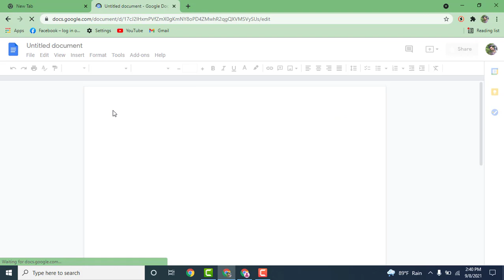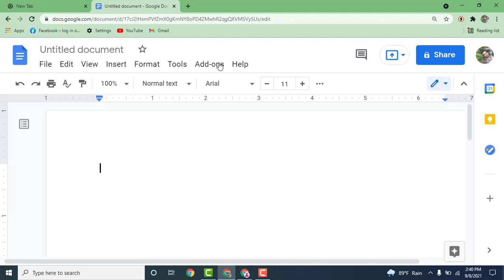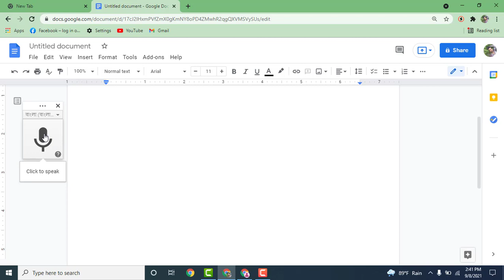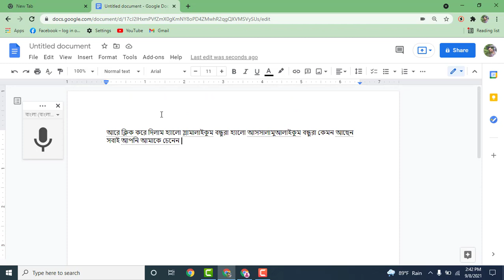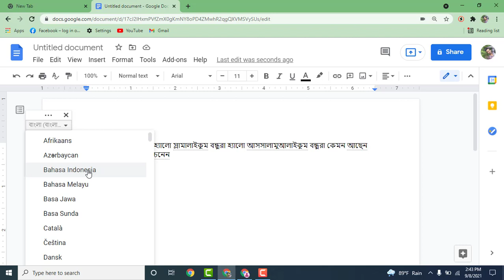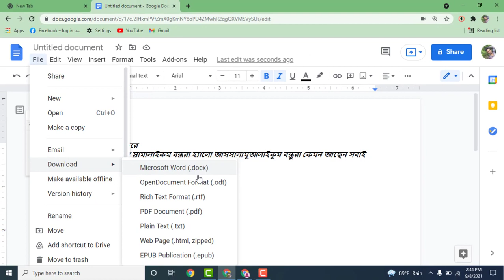Bangla typing speed test software free download | Best typing software for pc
guys i will going to show you Bangla typing speed test software free download | Best typing software for pc,

 Bangla and English Super fast Typing tutorial .Typing software 2022,
In today's video we will learn how we can type in Bengali and English very quickly and accurately.How to type in Bengali,Bangla typing,fast typing .typing_master.100 words Bangla typing per minut and English Typing Bangla Tutorial,Learn Bangla typing in just 10 minutes .বাংলা টাইপিং টিউটোরিয়াল,ইংরেজি টাইপিং ,বিজয় বায়ান্নতে বাংলা লিখুন খুব সহজে,অভ্রতে বাংলা লিখুন খুব সহজে | Bangla type in Avro,মাইক্রোসফট অফিস,Microsoft Office

S m Sabbir

My skype id s m sabbir :-  live:.cid.10cf7ae1af47ce8f

Google payment method add  Set Up Billing meta bank | | How To Add Payment Method on meta  bank

How to Use Proxy on Firefox | How To Set A Proxy On FireFox | ip Set in Firefox Browser 2021

How to quick check mail  in Bangla  | How To Login Gmail Account with  fast Check Your Inbox Mail

 How To Setup Socks5 Proxy 2021  pc/phone | how to setup your socks 5 proxy in mozila firefox

How to transfer Money  Flare Meta Bank to Ace Flare Meta Bank  | How To Send Meta Bank Dollar

  How to Disable Windows 10 Update 2021 | How to Disable Windows 10 Update  Permanently

  Free call app bangladesh 2021 | Alaap Calling App A to Z Full Details With Registration Porcess | Best free calling app alaap

Upay App A to Z Full Details With Registration Porcess | Upay App Free 50 Taka Bonus | Free Recharge

Unlimited free sms any number  2021 | free sms apps 2021

  Bluebird card |How to use  bluebird card

how to google voice number transfer bangla  | Google voice number transfer

How to Download and Use 911 Sock 5 Proxy bagnal 2021 | How To  911 Setup Socks5 Proxy 2021  pc/phone

TikTok App থেকে ৬৮০০  টাকা ইনকাম  |   Tiktok theke taka income 2021 |how to earn mony tiktok

Gmail phone number verification bypass | Gmail phone number verification  problem

   How to put 0 in front of number in excel | Excel put 0 in front of number

How to earn unlimited Bkash Reword points |bkash account offer 2021 | Bkash Reword